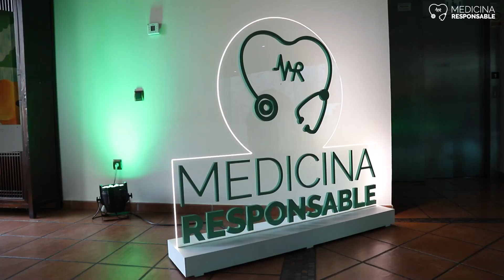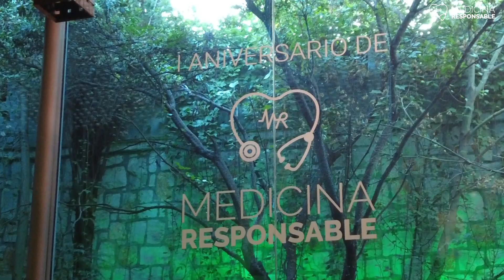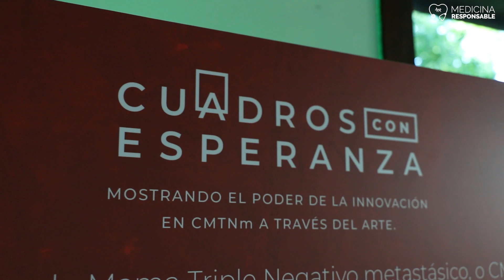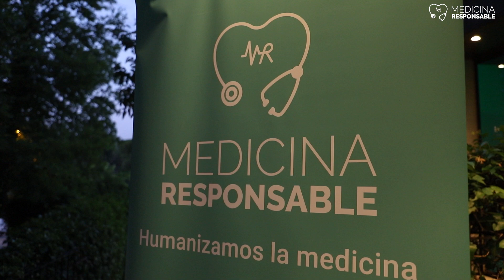Medicina Responsable celebra su primer aniversario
Medicina Responsable ha celebrado su primer año de vida entregando los Premios Latido a diferentes personalidades de la salud y la ciencia.